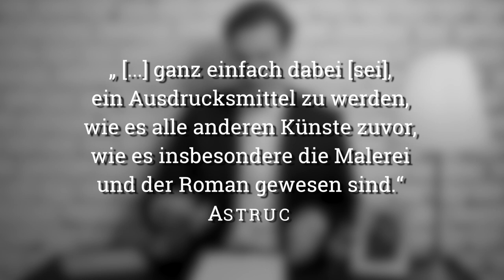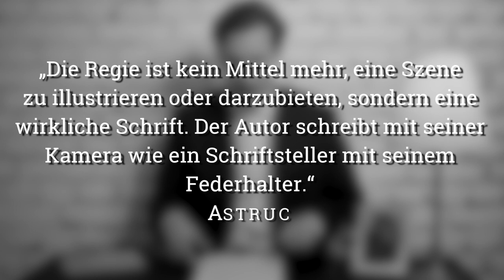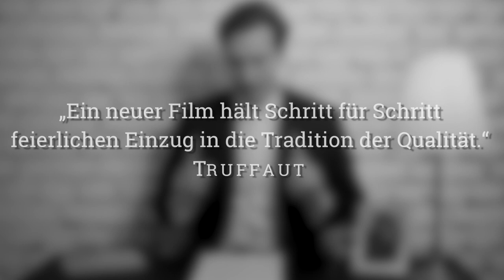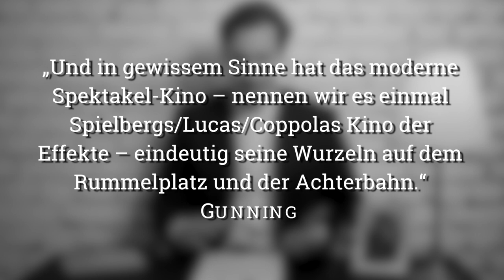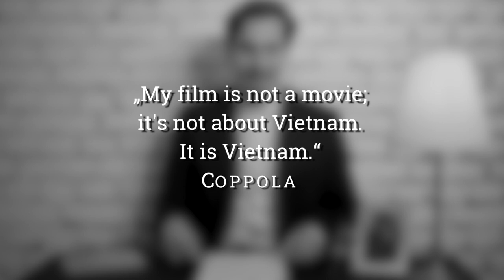Der Auteur, der Produzent und sein Realisateur | Geschichte[n] des Films #6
Vor einigen Wochen hat Martin Scorsese behauptet, dass Marvel Filme nichts mit Kino zu tun haben. Sein Kollege Francis Ford Coppola hat sich dazu geäußert, ebenso Terrence Malick und auch Ken Loach.

Es sind also die großen Autoren, die gegen die Disney-Hegemonie antreten und dies bietet Gelegenheit genug, um einen Blick in die Filmgeschichte zu werfen. Denn der gegenwärtige Diskurs ist nicht nur historisch fundiert, er offenbart auch so manche Ambivalenzen um das Blockbuster-Kino der 80er Jahre...

Hinweis: Dieses Video wurde produziert bevor Martin Scorsese seinen Artikel zum Thema in der New York Times veröffentlicht hat.

Filme:
Vom Winde verweht (R: Victor Flemming, USA 1939)
Ant-Man (R: Peyton Reed, USA 2015)
Solo: A Star Wars Story (R: Ron Howard, USA 2018)
Pan (R: Joe Wright, USA 2015)
Apokalypse Now (R: Francis Ford Coppola, USA 1979)

Literatur:
Alexandre Astruc (1948): Die Geburt einer neue Avantgarde. Die Kamera als Federhalter.
François Truffaut (1954): Eine gewisse Tendenz im französischen Film,  Cahiers du cinéma
Tom Gunning (1986/1990): Das Kino der Attraktionen. Der frühe Film, seine Zuschauer und die Avantgarde. Im Original erschienen unter dem Titel "The Cinema of Attractions. Early Film, Its Spectators and the Avantgarde. In: Thomas Elsaesser/Adam Barker (Hg.): Early Cinema: Space, Frame, Narrative. London
Roman Paul Widera (2018): Die gebannten Traumata. Kinematographische Ästhetik im amerikanischen Kino um 1978.